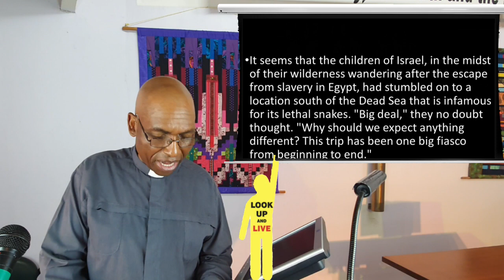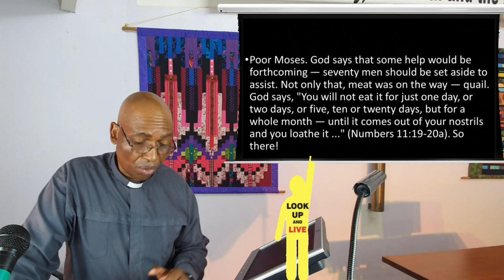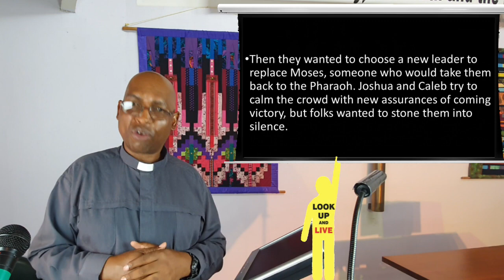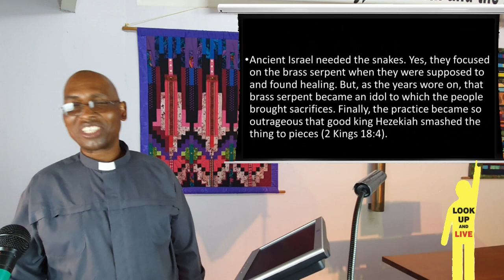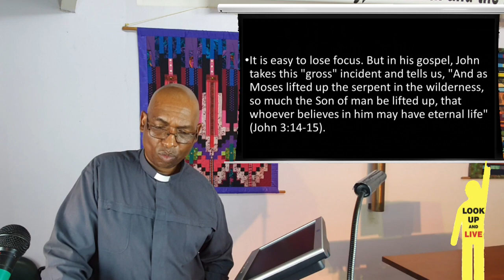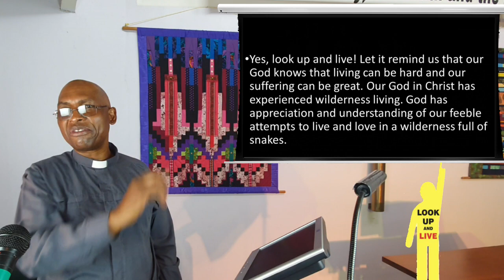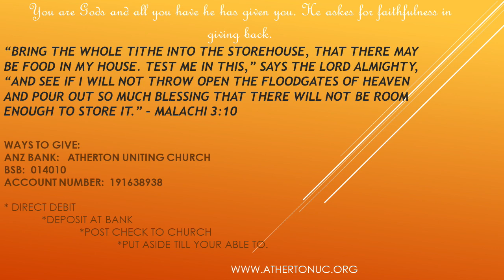14 March 2021 - "Look Up and Live!" - Rev Johnson Makoti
Readings: Numbers 21 : 4 - 9 John 3: 14 - 21

Watch and listen as the Reverend Johnson Makoti expounds on the two scripture reading of Numbers 21: 4-9 and John 3:14 - 21 on the theme of Look Up and Live!

If you feel you have been blessed out of this service please consider giving some monetary donation for the work of our Church. If you feel the message has allowed you to be blessed the link site is
God bless you for your offering for His work in our Church including the continuation of the videos.

ontributors (in order of appearance): J. Makoti, B. Cooney
Publishing: A. McCosh